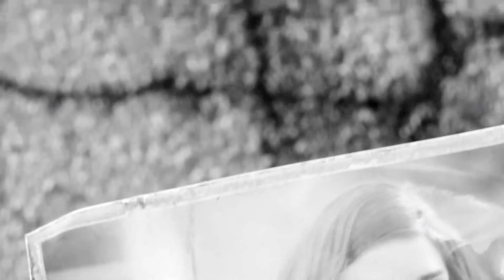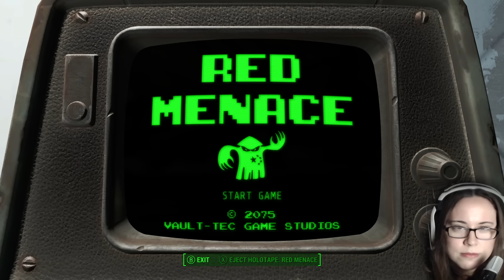Malukah Plays Fallout 4 - Ep. 1: New Ground...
Hey guys! Just a lot of lurking and reading and trying to understand the interface. hehe! :E Hopefully over time this can improve! Maybe we'll even find some flowers to pick! :D

Hope you are all doing well. Oh, and on December 1st is the anniversary of my Skyrim playthrough, so I'm planning something extra special... Perhaps some wedding bells? :P

Haha! Hugs,
Malu

Please say hi!